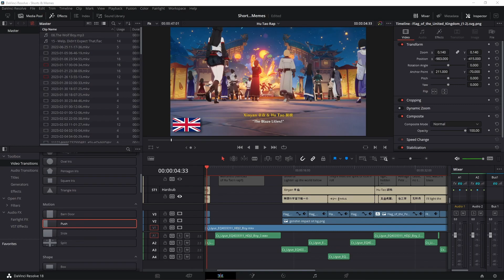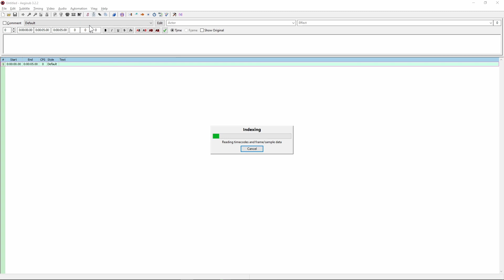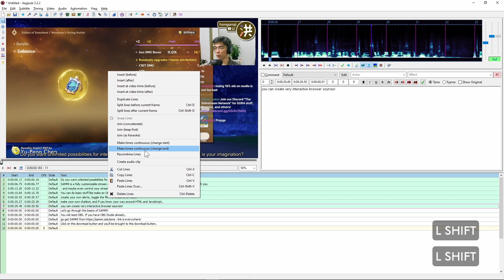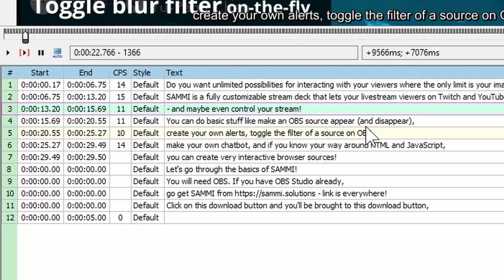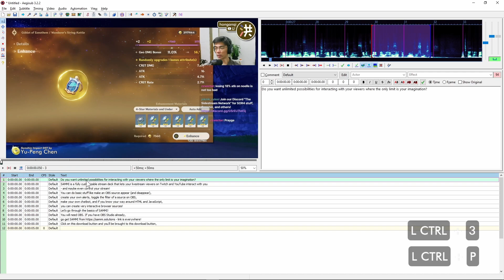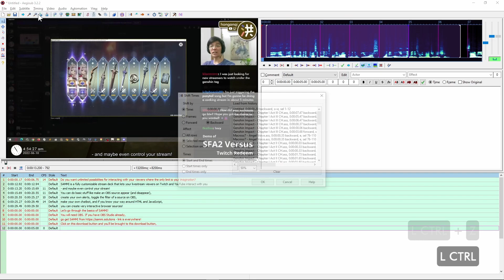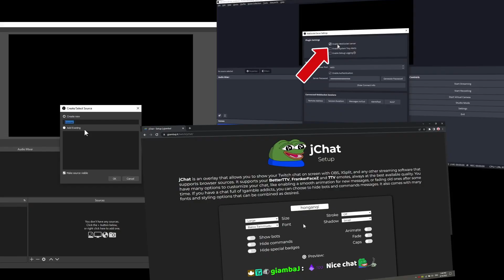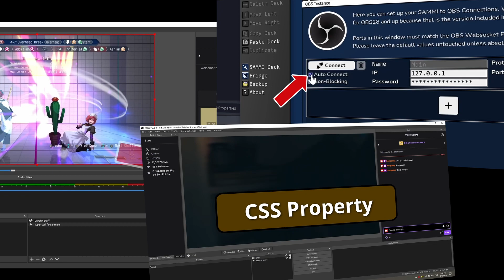TIME Your SUBTITLES ezpz!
In this video, you'll learn how to use Aegisub to time (or even create) your subtitles. You'll have an easier time if you're coming from a script, but even if you're transcribing, it'll be a cinch! This video is intended to be part of a series of videos to (possibly) help you in your workflow.

I've been using Aegisub to create subtitles for lots of media for the longest time! I learned about this while making karaoke lyrics for anime music videos. I just thought I'd share this with you.

The Karaoke Dojo - @thekaraokedojo9235 samples of karaoke subtitles

== 🎧MUSIC ==
Olivier Deriviere - Character Select (Streets of Rage 4)